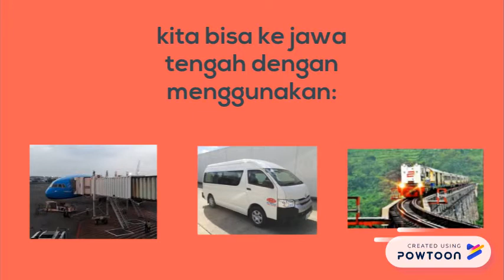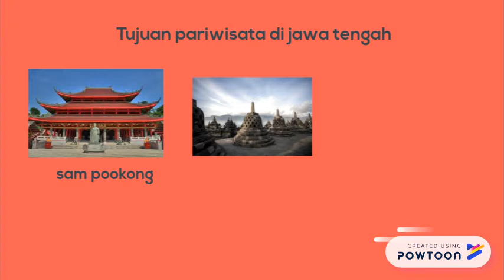Jawa Tengah by Hugo 5A \ LC